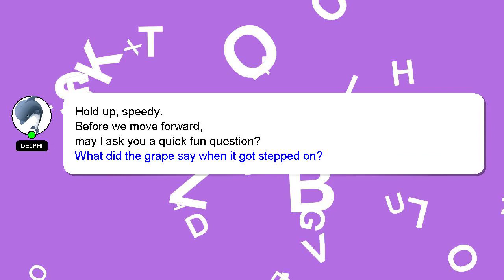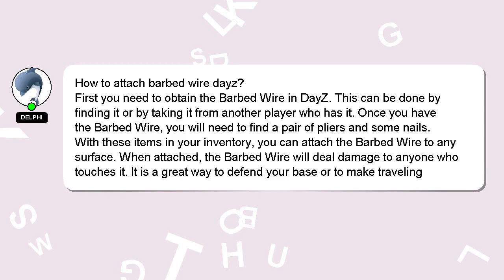How to attach barbed wire dayz?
Here's a short introduction about myself, Nice to meet you, I am Delphi. I am here to provide you with assistance in answering your questions. - How to attach barbed wire dayz?

A 'heart' from me is a way of showing appreciation for your answer.

*2 What we are experimenting :*